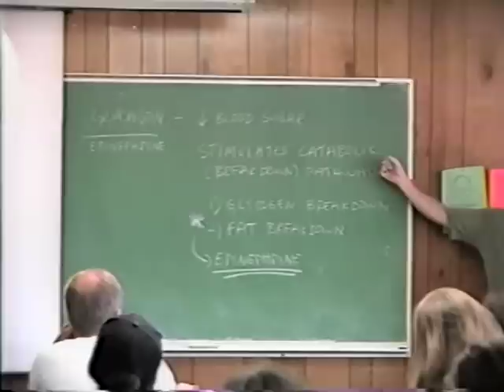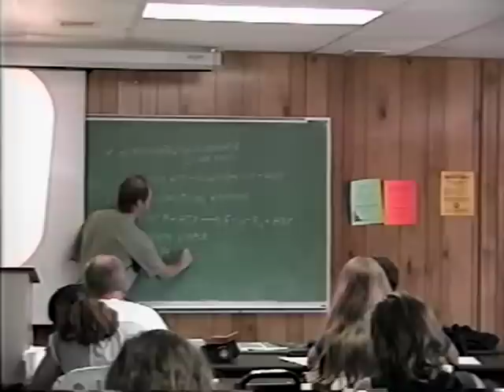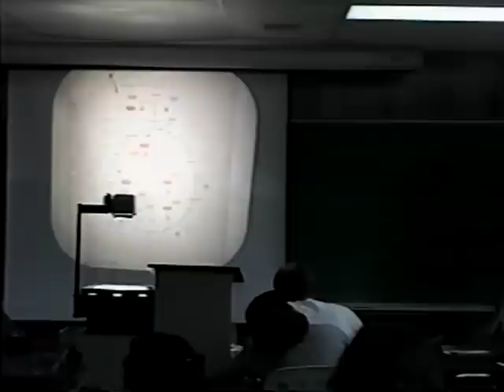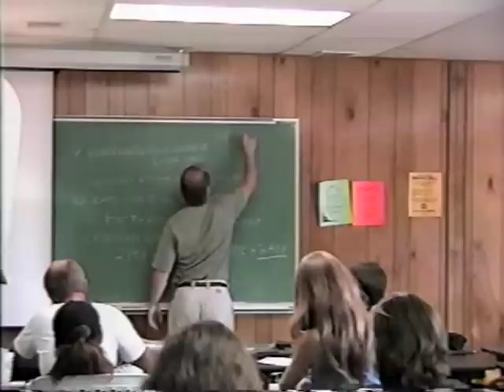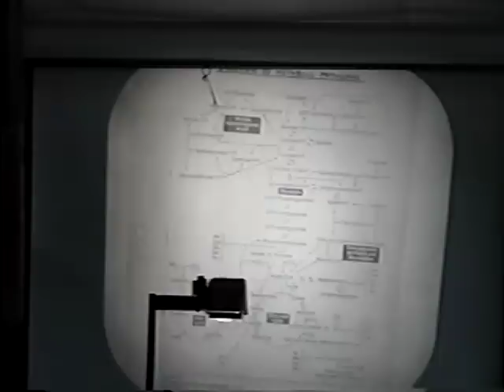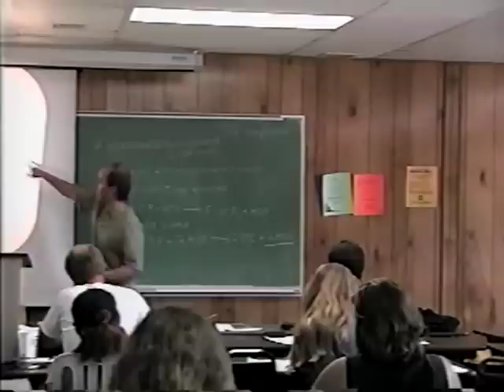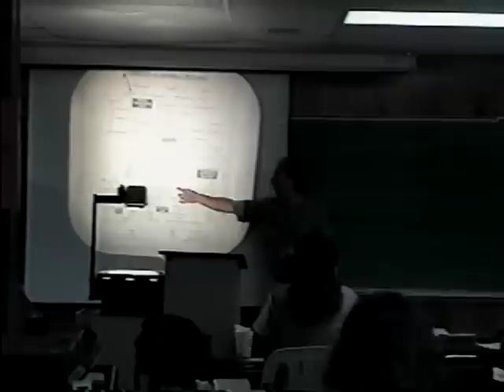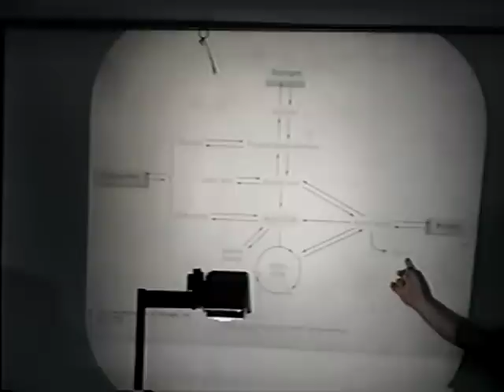Biochemistry Review Part 2 Chiropractic Board